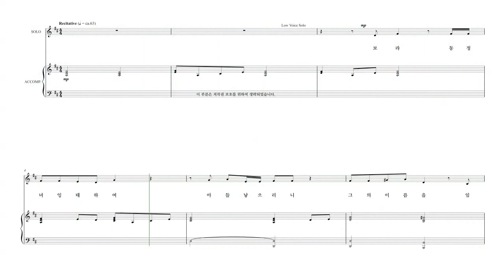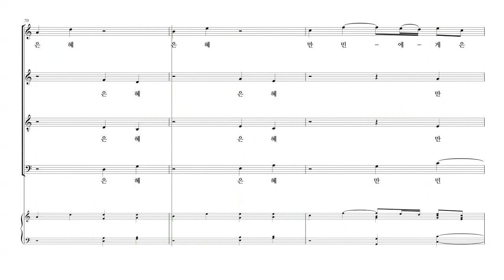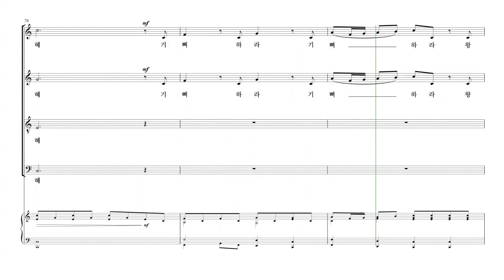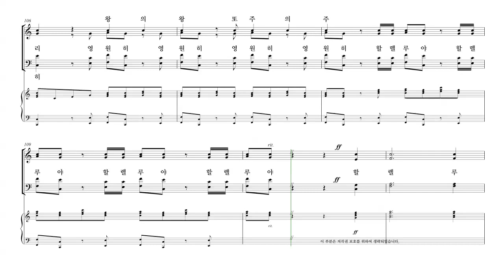[성탄절 칸타타] Tom Fettke '놀랍고 위대한 기적' 08.모든 것의 기적 파트연습 - B